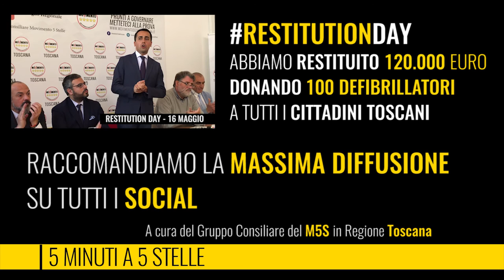❝‪#‎5MINUTIA5STELLE‬❞ - puntata del 10 Giugno 2016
E' online la 18° puntata di 5 Minuti a 5 Stelle, il video-aggiornamento settimanale delle principali attività dei portavoce del ‪#‎M5S‬ in Consiglio Regionale della ‪#‎Toscana‬.
Gli argomenti di questo episodio sono:
➣ Il Manifesto del Pendolarismo in Toscana: le proposte a 5 stelle per porre rimedio al "disagio cronico" dai pendolari toscani;
➣ Buoni Scuola: le scuole paritarie private ricevono più contributi rispetto a quelle pubbliche. Volevamo porre rimedio a questa situazione, ma ascoltate in video cosa è accaduto;
➣ Disordine del Comportamento Alimentare: è stato raggiunto un buon risultato per tutti quei cittadini che ne soffrono;
➣ Truffe delle cooperative edili: il M5S è al vostro fianco e può fare molto per voi, come ha dimostrato Mario Michele Giarrusso Cittadino a 5 Stelle nel caso del cittadino truffato a Scandicci;
➣ Emergenza Amianto: questo pericoloso agente contaminate si nasconde in molti porti, scuole ed edifici pubblici toscani. Serve urgentemente una mappatura capillare per far si che si possa procedere a bonifica;
Questa settimana la chiusura del video è affidata al nostro Luigi Di Maio, che ci parla del ‪#‎RestitutionDay‬ del Movimento 5 Stelle Toscana: un modo concreto di dimostrare ai nostri concittadini che ci stanno a cuore, e che il M5S può veramente cambiare in meglio questo paese.

Raccomandiamo la massima diffusione su tutti i social.